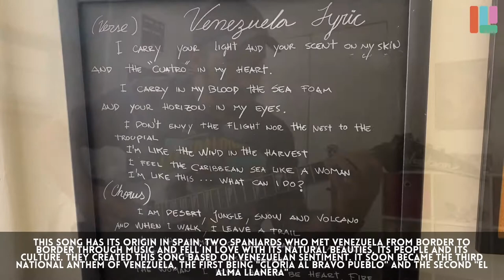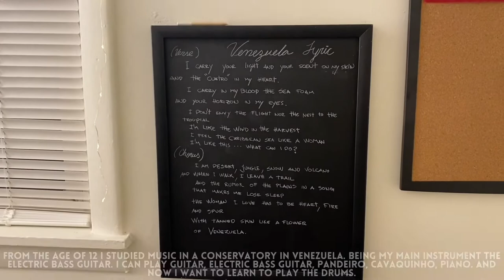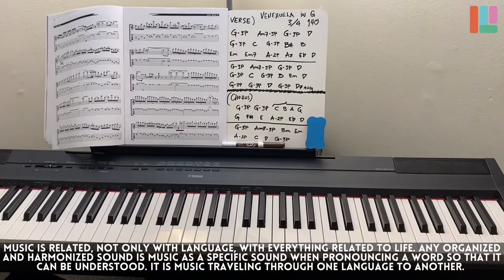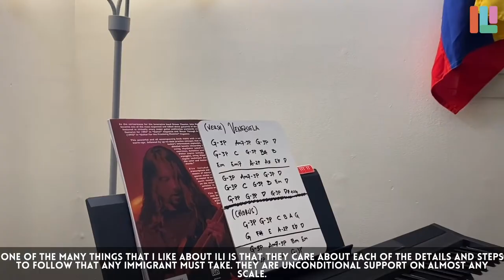Hector Rodriguez Performs "Venezuela" (ILI's Giving Voice 2021)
ILI Student Hector Rodriguez Performs "Venezuela" as part of Giving Voice 2021.

Here is the text shared on screen that Hector provided about his story:
"My name is Hector Rodriguez and I study English at ILI. I’m from Caracas, Venezuela.
This song has its origin in Spain, two Spaniards who met Venezuela from border to border through music and fell in love with its natural beauties, its people and its culture.  They created this song based on Venezuelan sentiment.  It soon became the third National Anthem of Venezuela, the first being "Gloria al bravo pueblo" and the second "El Alma Llanera"
From the age of 12 I studied music in a conservatory in Venezuela.  Being my main instrument the electric bass guitar.  I can play guitar, electric bass guitar, pandeiro, cavaquinho, piano.  And now I want to learn to play the drums.
Of course, music is related, not only with language, with everything related to life.  any organized and harmonized sound is music as a specific sound when pronouncing a word so that it can be understood.  IT IS MUSIC TRAVELING THROUGH ONE LANGUAGE TO ANOTHER.
One of the many things that I like about ILI is that they care about each of the details and steps to follow that any immigrant must take.  they are unconditional support on almost any scale."